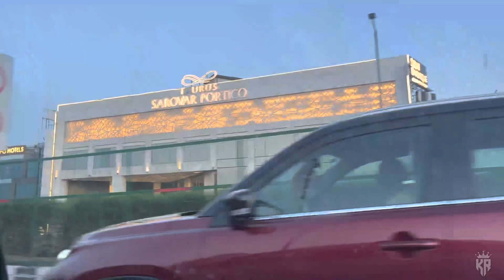Gurugram me darshan